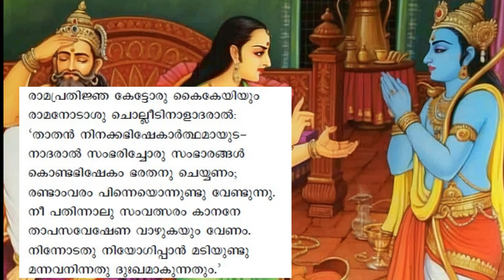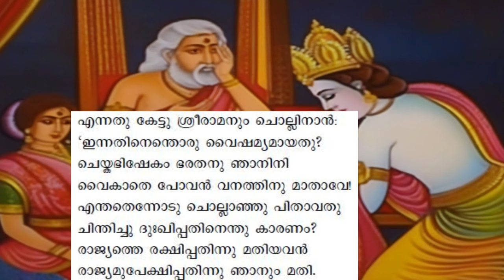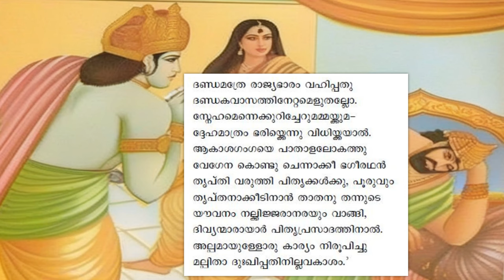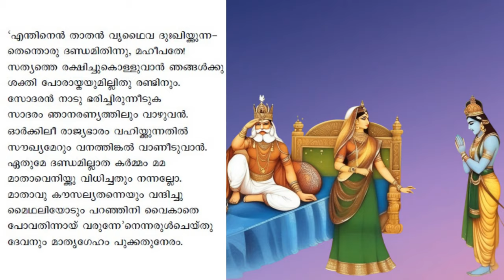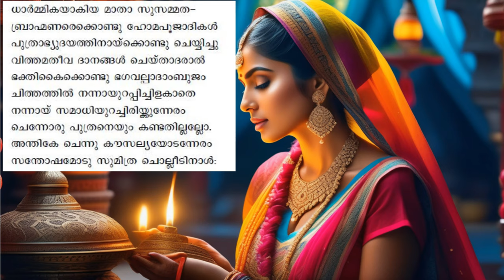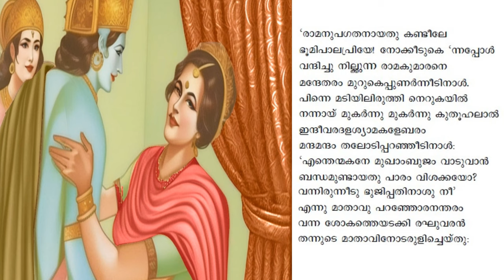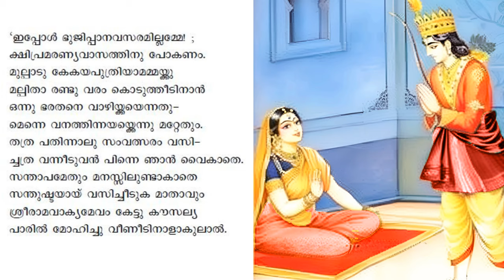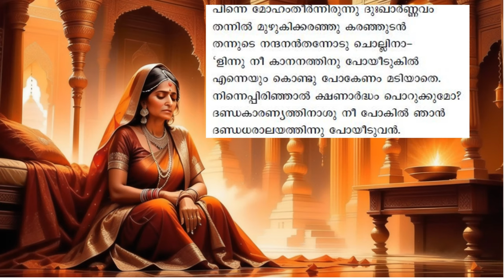അദ്ധ്യാത്മ രാമായണം കിളിപ്പാട്ട് - ഭാഗം 29 - അർത്ഥവും വ്യാഖ്യാനവും : അയോദ്ധ്യാകാണ്ഡം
അയോദ്ധ്യാകാണ്ഡം തുടരുന്നു

ramayana parayanam , ramayanam malayalam